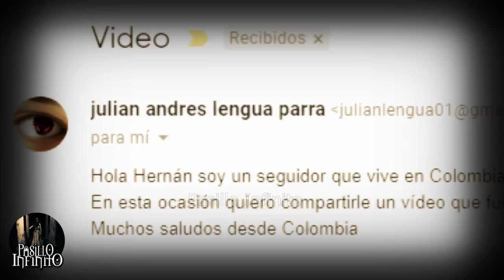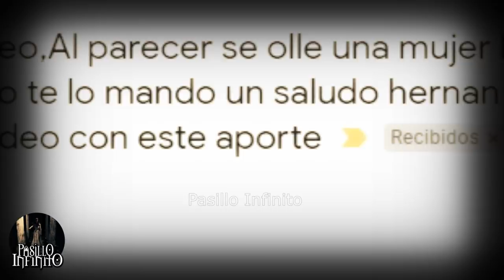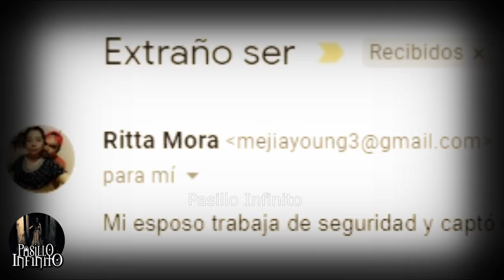Criatura de la Noche Captada l Pasillo Infinito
Te presentamos Criatura de la Noche Captada, lo que veras te dejara aterrado.